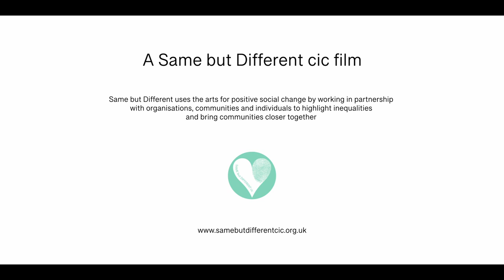What matters most? - Megan - Trailer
An exhibition inspired by Same but Different photographer and director, Ceridwen Hughes’ own experience of end-of-life care, when her mother died in 2020.

Through photography, film and written narratives you are introduced to the experiences of those living with dying and the caregivers involved in providing care and support. An honest, raw and inspiring account of ‘what matters most?’ in life and in death aimed at improving end of life care provision in Wales through the experiences of those receiving and delivering care.

This is Megan's story, you can read more about her journey